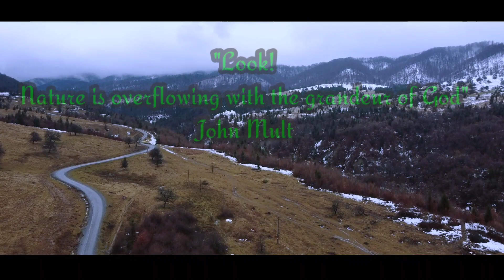Nyishi Christian Video Album//Gvda Kakinnam//Mr. Yukar Teji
This Gospel Song is a debut for Mr. Yukar Teji during 2013 @At Sww Gospel Music Album under the guidance of Pastor Rakesh Chintey.

Mr. Yukar Teji is an active youth member of Kamporijo Pastoral Range, NBCC

This song was written by Mr. Milli Taja and composed by Yukar Teji

This video album is published in memory of our Gospel trip to Seppa and Gumtung Baptist Church, during 8th Annual fellowship of Pijerang Pastoral Range NBCC from 14-16 January 2022.

Dedicated and released by by Miss Tabia Nedi, Principal, Calvary English School, Pakke Kessang and Mrs. Gyamar Aala, Sunday School Teacher, Itanagar Pastoral Range NBCC in the residence of Pastor Gyamar Baba on 23rd January 2022.

Releasing session was witnessed by Mr. Tarh Thomas, Neelam Taje and Toko Lalin.